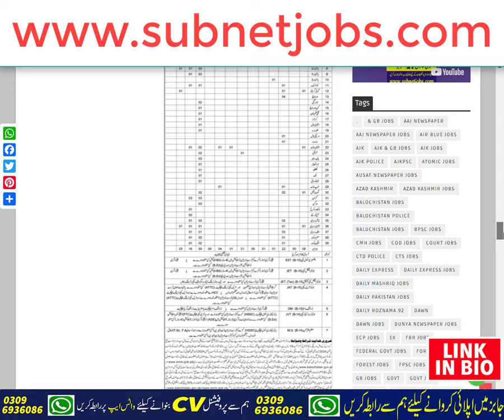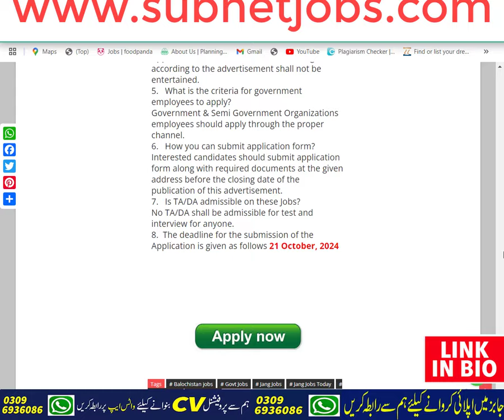School Education Department Governmnet Teachers Jobs 2024 For Male Female | New Jobs in Pakistan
Asalam o Alekum!

Today In this latest video, I'll tell you about ( School Education Department Governmnet Teachers Jobs 2024 For Male Female | New Jobs in Pakistan  ) if you want to Apply in these latest jobs, so I'll complete this job update video for you. So let's get started...😉😉😉

About This Video-👇👇👇
School Education Department Teachers Jobs 2024 has been recently announced in the advertisement of Jang Newspaper by the Government of Pakistan. Applications from eligible people are invited through the prescribed application form available on online website. In these Latest School Education Department Teachers Posts 2024 the eligible candidates from their respective regions can apply through the organization-defined process and can get these latest Jobs in Pakistan 2024 after the full recruitment process.

_____________🔴 WhatsApp Group 🔴 ______________

_____________🔴 WhatsApp Channel 🔴 ______________

Your Queries🔴 :-
Punjab educators jobs
Educators jobs
teachers jobs 2024
elementary school teachers jobs 2024
teachers jobs 2024
teaching jobs 2024
est jobs 2024
est jobs
teachers new jobs 2024
latest teachers jobs 2024
fde new jobs 2024
EST Jobs 2024
latest fde jobs 2024
Elementary School Teachers
Elementary School Teachers Vacancies 2024
School Education Department Teachers Jobs 2024
School Education Department Jobs 2024
School Education Department Teachers Jobs
fde jobs 2024 online apply

_________________🔴 SOCIAL LINKS🔴 __________________